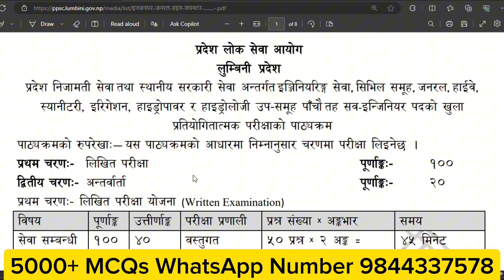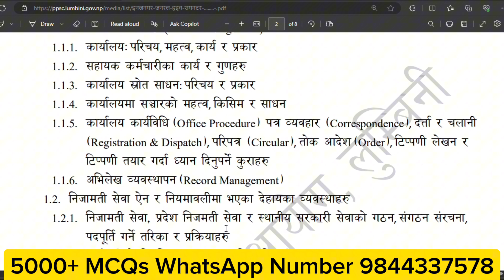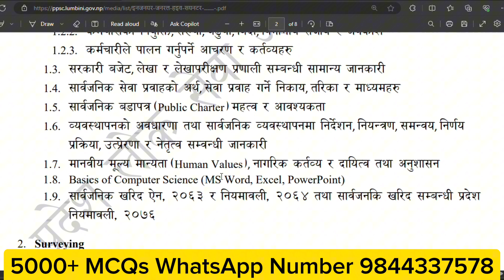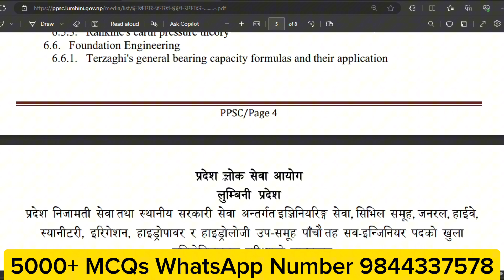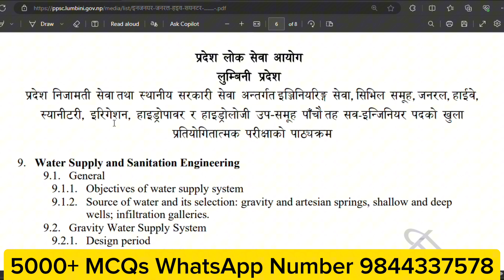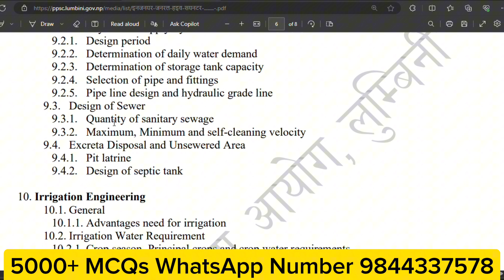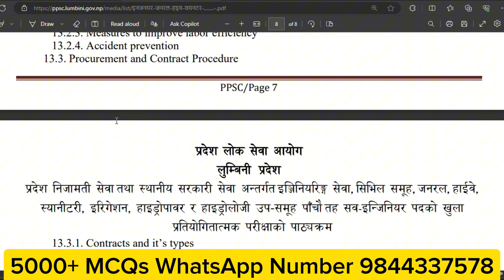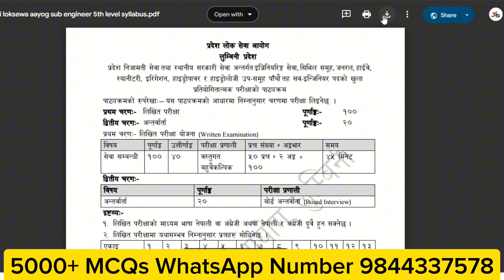Lumbini Pradesh Loksewa Sub Engineer Syllabus I Sub Engineer Loksewa Exam Syllabus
🔴 My Others 🔴
🔵 Educational channel :   @EDUCATIONSanjal

 / technosanjalofficial

 / technosanjal

Gandaki Pradesh Loksewa aayog assistant sub engineer syllabus
Assistant sub engineer level 4 Gandaki loksewa exam Syllabus
Assistant sub engineer Loksewa Tayari
Assistant sub engineer Loksewa preparation
Assistant sub engineer Loksewa exam model questions
Assistant sub engineer Loksewa Tayari class

Other related topics :
1. Entrance Preparation Past Question Solutions for Class 11 Science and CTEVT after SEE
2. Entrance Preparation Set 6 || KMC || ST. XAVIER'S || SOS || Budhanilkantha || Other Colleges
3. Entrance Exam Model Question||Science||Class 11
4. Entrance Exam 2077 Model questions for class 11
5. How to clear any Entrance Exam | 5 Practical tips | Class 11 Entrance Exam Preparation in Nepal 2021
6. Entrance Exam Questions for Class 11 in Nepal | Class 11 Entrance Exam Questions Nepal | 5 Mistakes
7. CTEVT Entrance Exam Model Questions | CTEVT Entrance Exam Paper
8. CTEVT Entrance Exam Model Question and Entrance Exam Syllabus
9. CTEVT entrance preparation/ctevt question 2075/bridge course/entrance preparation/bridge course
10. CTEVT Entrance Preparation Book | कुन Book पढ्दा राम्रो हुन्च्छ ?
11. How to pass CTEVT Entrance Exam 2076
12. CTEVT Scholarship Entrance Exame in Nepali 2077||Science model Questions||Tech with sonelal
13. CTEVT entrance preparation questions||CTEVT entrance model questions||class 11 entrance preparation
14. Entrance Past Question | After SEE Entrance Preparation | Bridge Course SEE | Important Model Q&A
15. Entrance Preparation Set 2 || ST. XAVIER'S COLLEGE/SCHOOL
16. Entrance Exam Model Questions - CTEVT ENTRANCE EXAM MODEL | Science Entrance Model Question
CTEVT Online Application Form
CTEVT को फारम भर्ने तरिका

About: Techno sanjal is a YouTube Channel, where you will find all Education related videos in Nepali, New Video will be posted daily ;)

Thankyou All !
Keep Watching !!
Keep Supporting !!!
Keep Loving !!

lumbini pradesh loksewa vacancy 2080,
pradesh loksewa aayog lumbini,